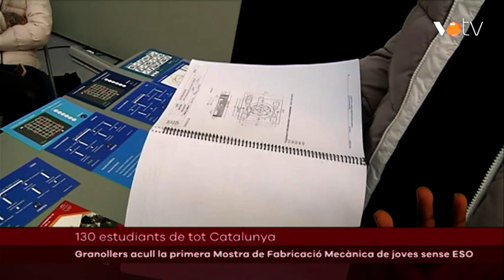VOTV - Granollers acull la primera Mostra de Fabricació Mecànica de joves sense ESO